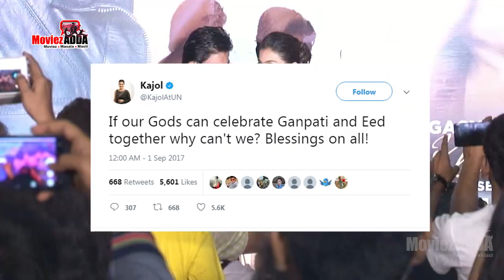Kajol THREATENED For LIFE - For Joining Ganesh Visarjan & Eid Tweet